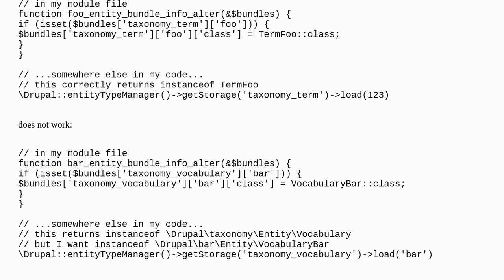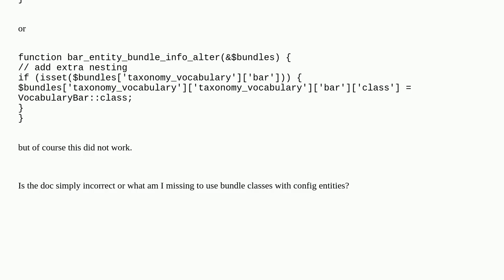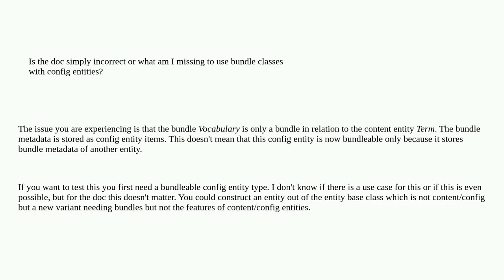Drupal: How to use bundle classes with config entities (vocabularies)?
How to use bundle classes with config entities (vocabularies)?

A special thanks goes out to the community

  entities